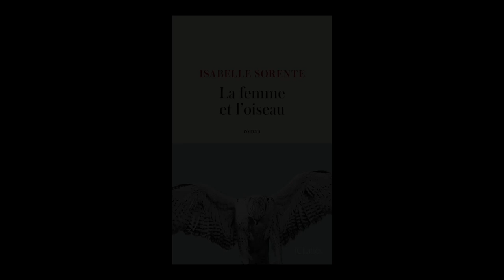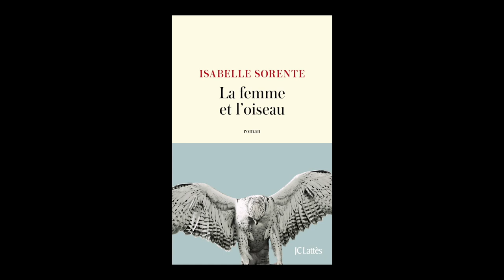Isabelle Sorente - La femme et l'oiseau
A l'occasion du "Livre sur la Place" 2021 à Nancy, Isabelle Sorente  vous présente son ouvrage "La femme et l'oiseau" aux éditions Lattès. Rentrée littéraire automne 2021.